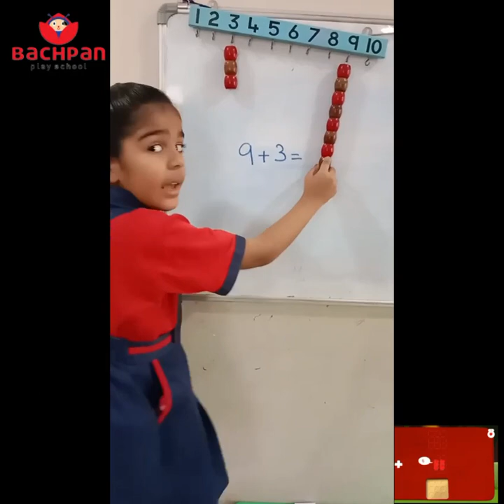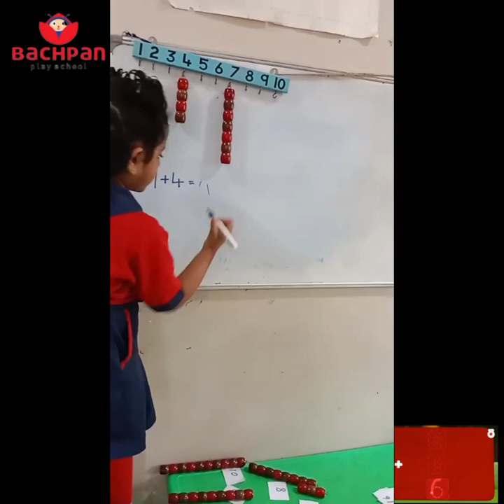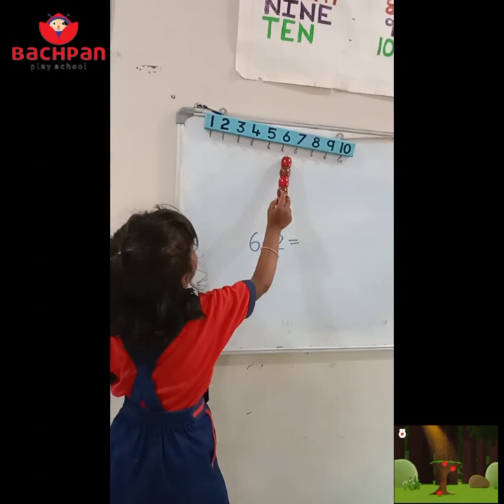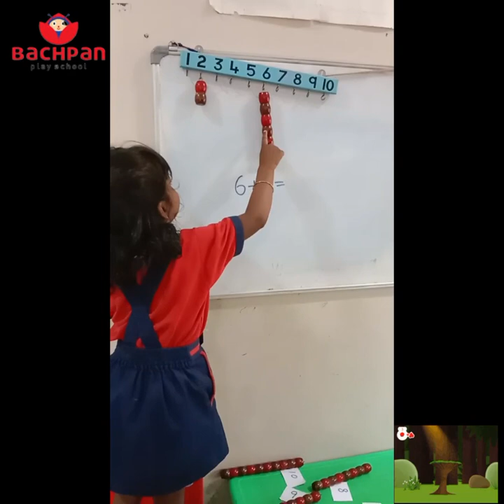Activity on additions by LKG kids#bachpan